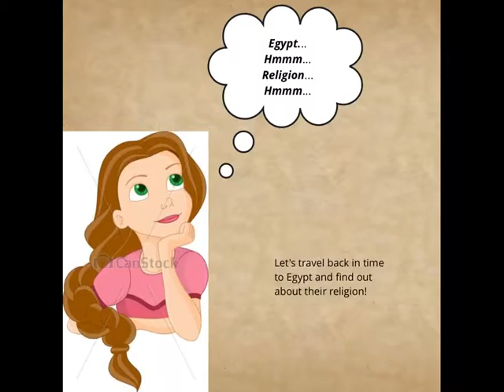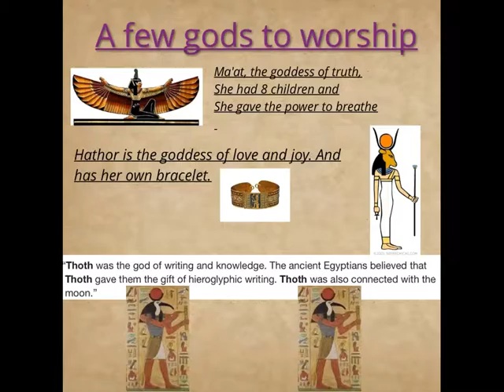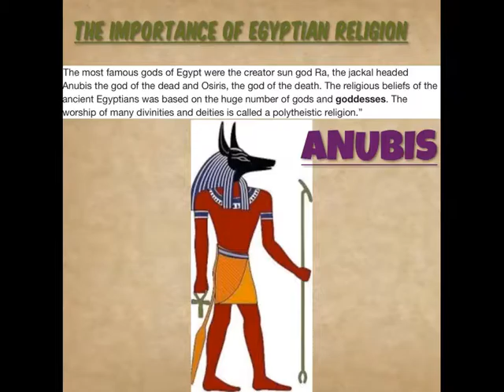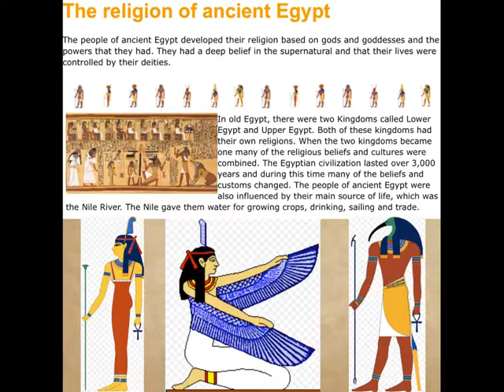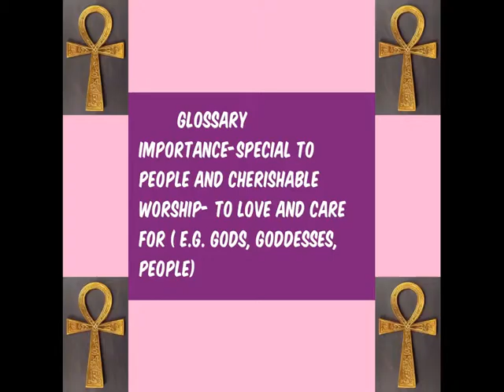Read our ibook based on ancient Egyptian religion. Created by Hannah Gardner and Michelle Ramesh Kumar Year 5.